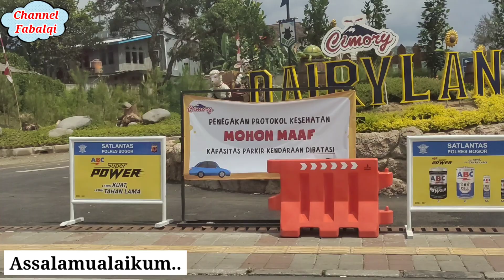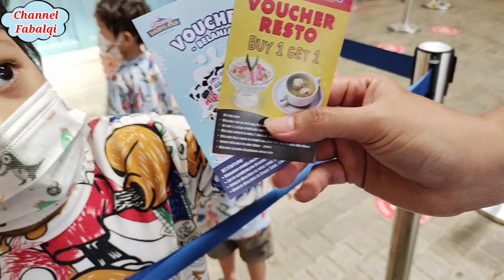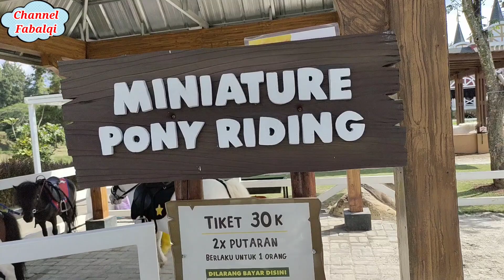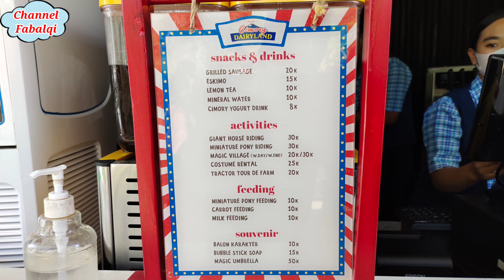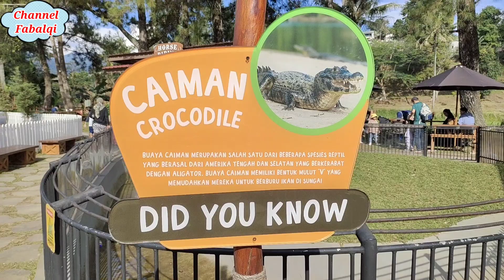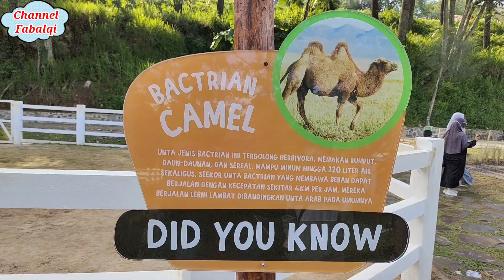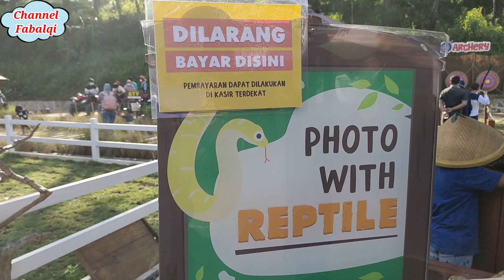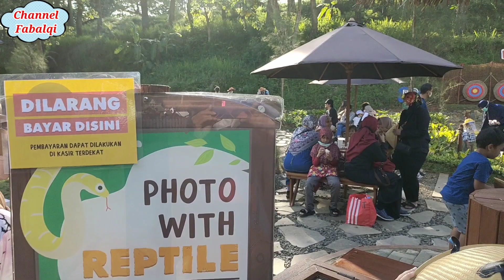Cimory Dairyland Puncak Bogor || Rekomendasi Wisata Keluarga Ala Eropa Ternyaman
Assalamualaikum..
Hallo teman-teman semua.. Apa kabarnya, semoga sehat selalu ya.. Aamiin.

Di video kali ini aku mau berbagi informasi untuk kalian semua yang mau berkunjung ke CIMORY DAIRYLAND di puncak Bogor. tempat rekreasi terbaru yang lagi viraalllll...
disini kita bisa menemukan banyak hewan hewan dan juga bisa memberi makan hewan nya langsung loh..

Untuk harga tiket masuk nya :

Weekday 30k
Weekend 40k
harga tiket Combo Weekday 45k
harga tiket Combo Weekend 65k
(tiket Combo yaitu tiket terusan untuk bisa langsung masuk ke Magic Village)
Magic Village 20k Weekday
Magic Village 30k Weekend

Harga tiket masuk nya belum termasuk harga untuk memberi makan hewan hewannya ya guys.. ada harga terpisah untuk memberi makan hewan nya 🤭😁 yang mau tahu harga tiket lengkap nya untuk memberi makan hewan hewannya berapa, bisa langsung tonton video nya ya guys 😁😁

Jadi untuk kalian yg mau datang kesini biar tidak over budget mungkin harus sudah memperkirakan dulu ya..

Semoga dengan adanya video ini dapat membantu kalian untuk memberikan informasi yang ingin berlibur dengan keluarga atau yang ingin berkunjung dengan teman2 nya 🤗☺☺

Terimakasih banyak..
Salam sukses dan bahagia selalu serta jangan lupa bersyukur 😊😉🤗😘